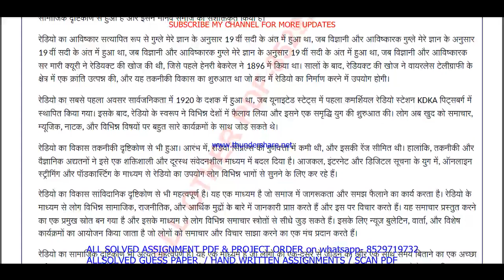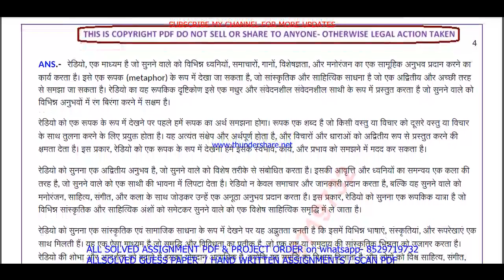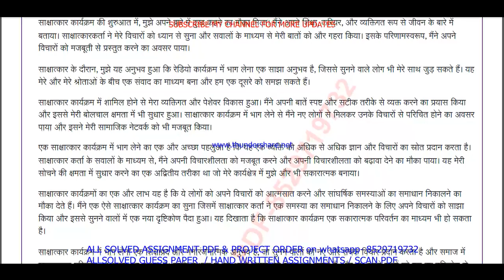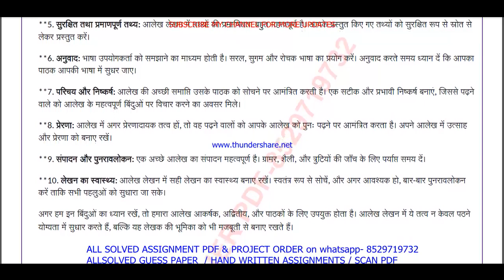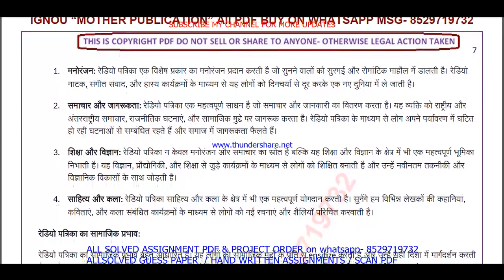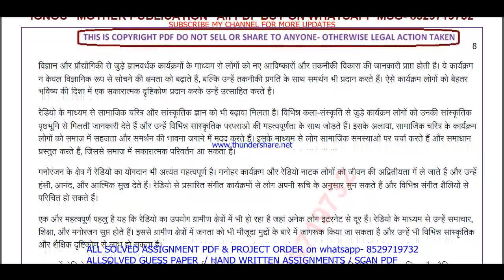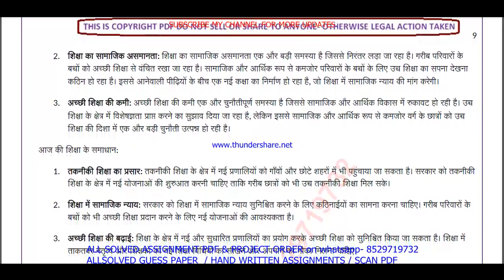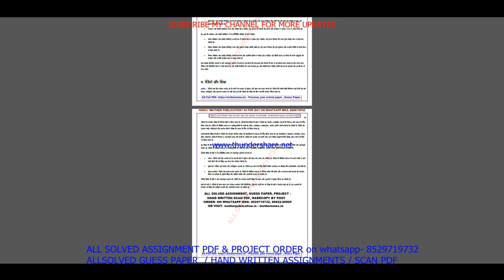BHDS 184 Previous Year Question Paper Solved in Hindi || bhds 184 important questions with answers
Introduction: "Maximize Your Success with ignou Solved Guess Papers! Our ignou bag bhds 184 solved guess paper in Hindi for June and December session exams offers time-tested tips, exam pattern insights, and subject-specific guess papers to boost your preparation. furthermore Simplify your journey to success with our curated resources, ensuring you're well-prepared for ignou exams. finally Don't leave your grades to chance; embrace the power of solved guess papers!"

Benefits of ignou Solved Guess Papers in addition (to): BHDS 184 Previous Year Question Paper Solved in Hindi
1. Familiarity with Exam Pattern: Guess papers give you an understanding of the exam's structure, question distribution, and marking scheme, allowing you to plan your time and effort accordingly.
2. Prioritizing Topics: Next By analyzing past trends, guess papers help you identify the most important topics and chapters that carry significant weightage in exams.
3. Practice and Revision: Attempting these papers allows you to practice under exam-like conditions and evaluate your knowledge and readiness for the actual test equally important.
4. Confidence Booster: in addition As you score well in these practice papers,  your confidence in tackling the real exam grows, reducing pre-exam jitters.
5. Time Management: Lastly Through regular practice with guess papers, you can fine-tune your time management skills, ensuring you complete the exam within the allocated time.

Searchable keywords for BHDS 184 Previous Year Question Paper Solved in Hindi

BHDS 184 Previous Year Question Paper Solved in Hindi,

bhds 184 previous year question paper ignou,

bhds 184 study material,
bhds 184 important questions,
bhds 184 previous year question paper solved,
bhds 184 previous year question paper Hindi medium,
bhds 184 question paper 2024,
bhds 184 important question,
bhds 184 suggestion questions,
bhds 184 question paper pdf download,
bhds 184 guess paper in Hindi,
Other keywords
ba question paper in Hindi,
ignou ba guess paper in Hindi,
ignou bhds 184 important question,
bhds 184 ignou,
bhds 184 sample paper in Hindi,
bhds 184 books in Hindi,
bhds 184 classes,
bhds 184 full class in Hindi important questions,
bhds 184 exam notes in Hindi,
bhds 184 guides in Hindi,
bhds 184 classes in Hindi,
bhds 184 in Hindi,
bhds 184 unit 1,
bhds 184 assignment,
bhds 184 assignment pdf,
bhds 184 chapter 1,
bhds 184 full class,
bhds 184 class unit in Hindi,
bhds 184 class unit in Hindi 2024,
bhds 184 full class in Hindi,
bhds 184 exam questions with answers,
bhds 184 exam solved question paper,
bhds 184,bhds 184 question paper,
bhds 184 class on important questions,
bhds 184 important questions with solution 2024,
bhds 184 full classes on important question